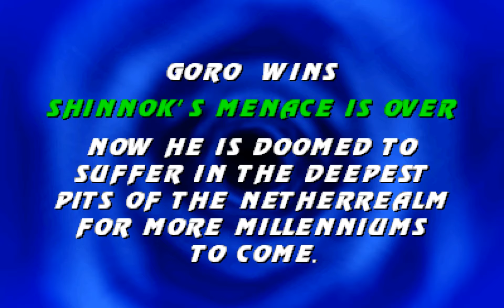Mortal Kombat Project Ultravitalized - Goro Playthrough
Mortal Kombat MUGEN
Mortal Kombat Project